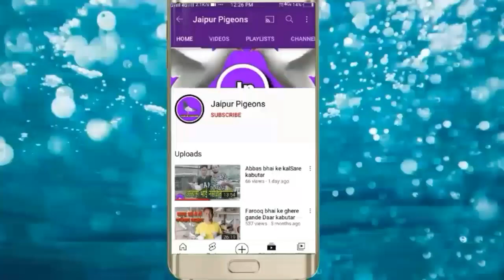four sale pigeons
60  kabutaron ka collection 500 rupay par
contact this number .8278621426